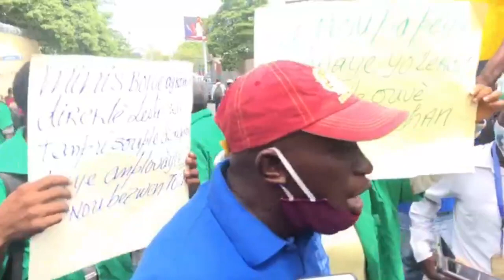NOUVÈL La Tonbe OPOZISYON An Deside Pou Pran PEYI a Nan Men PM ARIEL HENRI